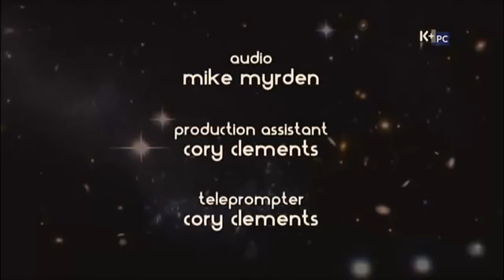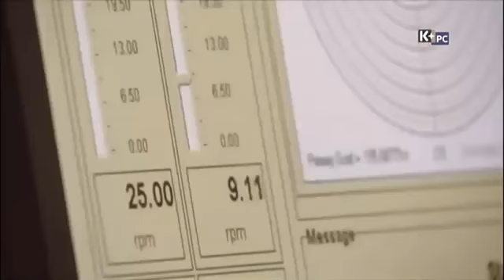NASA công bố video tàu thăm dò hạ cánh trên sao Hỏa P2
Cơ quan Hàng không và Vũ trụ Mỹ (NASA) vào hôm nay đã công bố đoạn video quay lại cảnh tàu thăm dò Curiosity đáp xuống sao Hỏa vào hôm qua, 6.8.

Sao Hoả - Phát hiện mới được công bố trên tạp chí Science, theo đó, quang phổ kế laser chuyển hướng (TAS) của Curiosity phân tích hóa học các mẫu khí.

Cơ quan không gian NASA Hoa Kỳ đã cho Curiosity, chiếc xe thăm dò mới nhất, đáp xuống Sao Hỏa vào ngày mùng 6 tháng 8. Việc hạ cánh của xe thăm dò là .